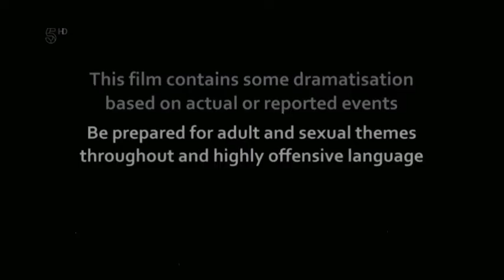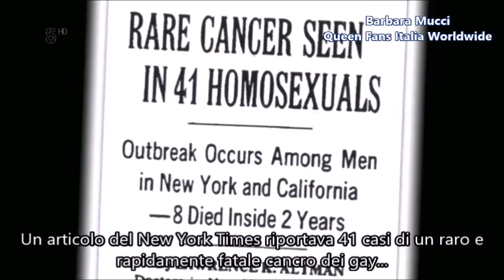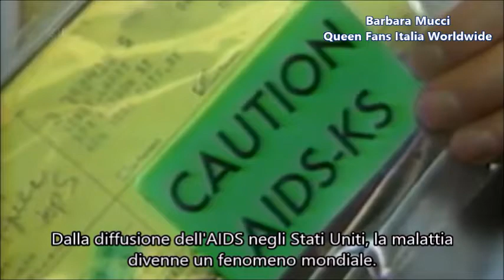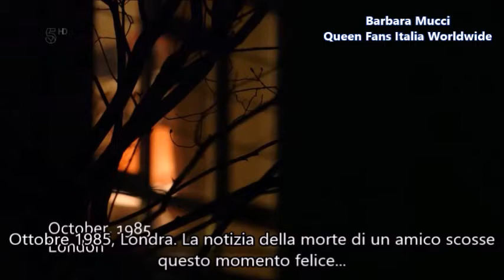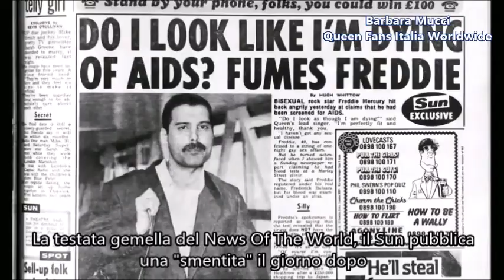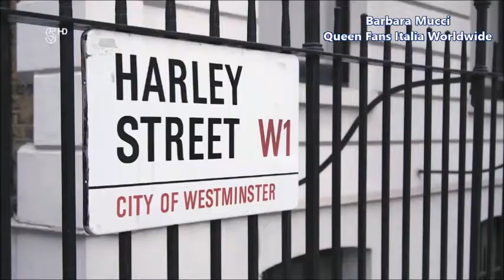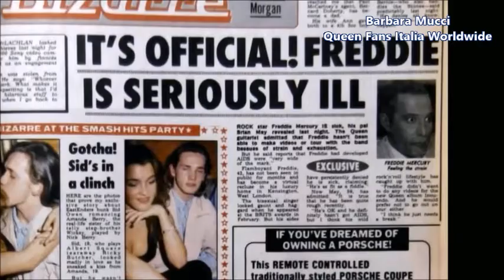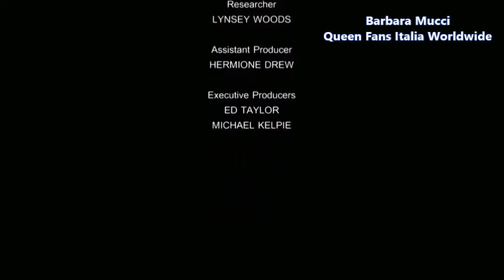THE FREDDIE MERCURY STORY - WHO WANTS TO LIVE FOREVER - IN ITALIANO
Docu-film andato in onda su Channel 5, Regno Unito, il 20 Novembre 2016, si tratta della prima volta in assoluto in cui un attore (John Blunt, cantante della tribute band australiana Killer Queen Experience) interpreta Freddie Mercury.
In questo docu-film sono presenti contributi da parte di familiari ed amici, incluso l'autista e guardia del corpo Terry Giddins, il quale condivide per la primissima volta la propria testimonianza.

Con i contributi di:
Dr. Graeme Moyle
Terry Giddins
Peter Hince
Richard Young
David Wigg
Paul Gambaccini
Peter Straker
Mike Moran
Lesley-Ann Jones
Harvey Goldsmith
Brian Southall

Il Cast:
Freddie Mercury: John Blunt
Jim Hutton: Mark Brennan
Peter Freestone: Paul Culshaw
Mary Austin: Laura Edghill
Dr. Gordon Atkinson: John Faulkner
Jim Beach: Patrick Brennan
Brian May: Patrick Warner
Roger Taylor: Martin Teall
John Deacon: Jack Beale

Traduzione, sottotitoli e sincronizzazione di Barbara Mucci.